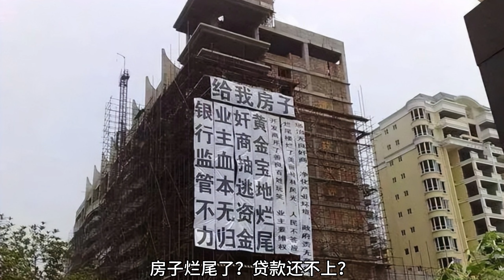房贷还不上？我就不要房子了！” | 惊爆逻辑挑战银行规定！